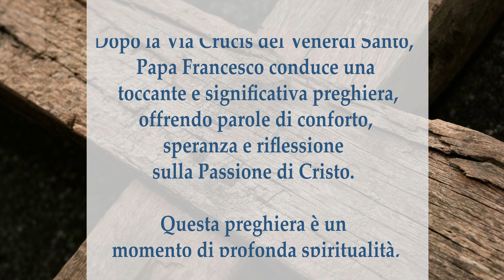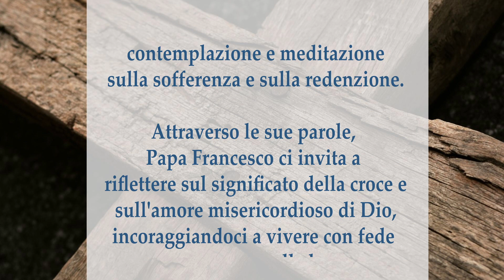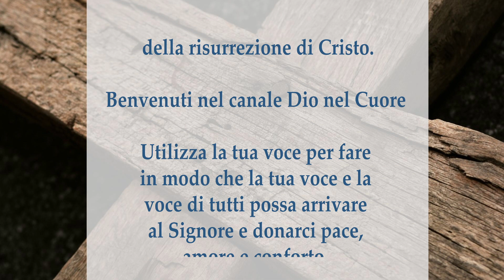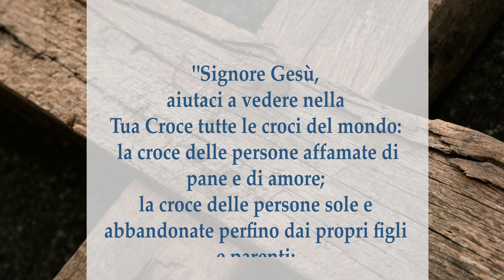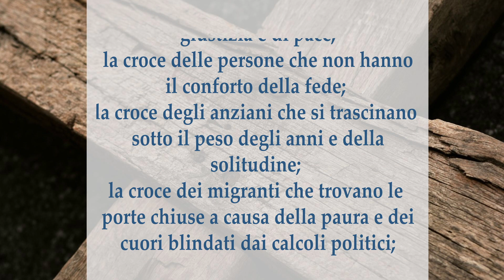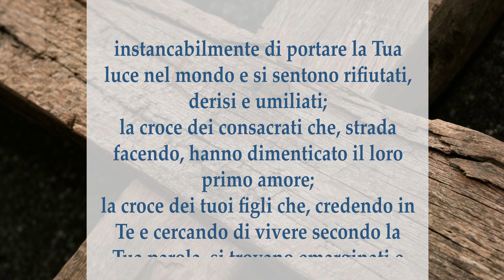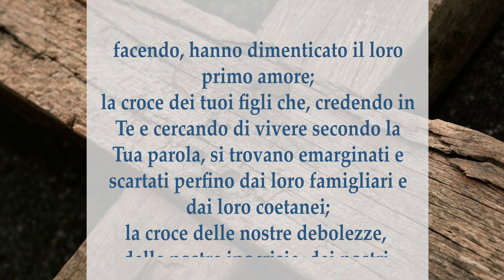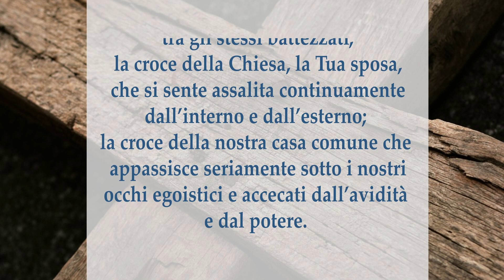Via Crucis: Prega con Papa Francesco - Dio nel Cuore